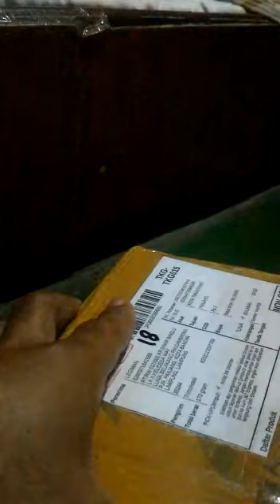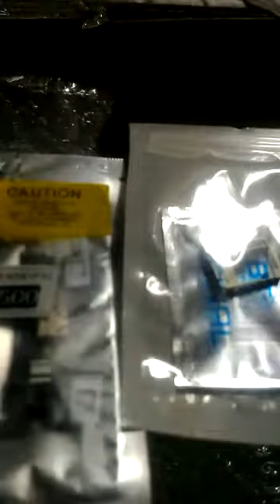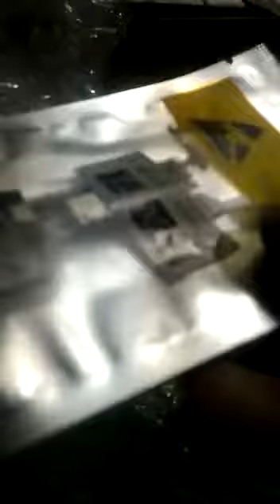Salah paket A5 2015